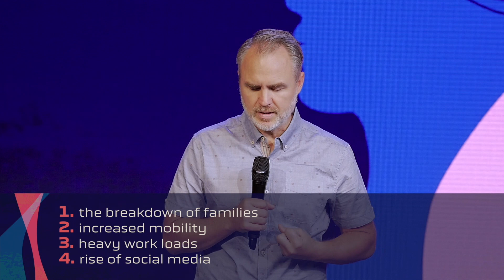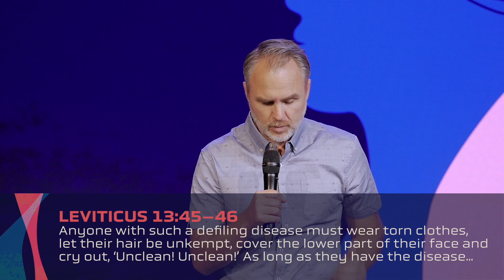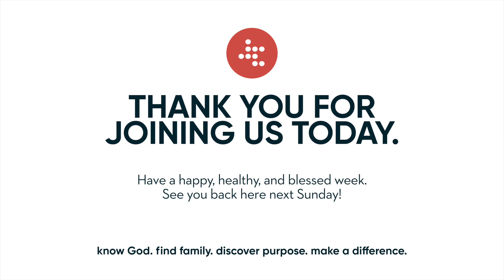What Does the Bible Say About Feeling Lonely?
Recent reports have come out that loneliness can be more detrimental to your health that smoking and being obese. But do to the pandemic, loneliness is on the rise across the globe. What does the Bible tell us about loneliness? We take a look at Mark 1 to find out.